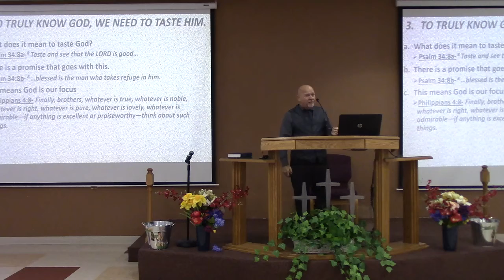2020 03 22 Taste the Lord pt1